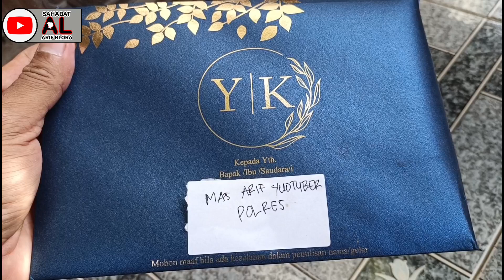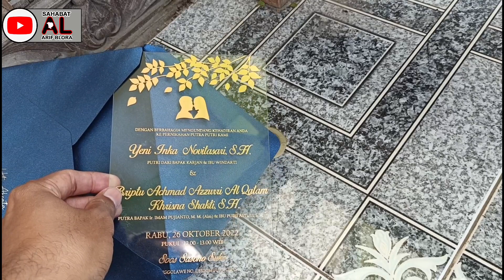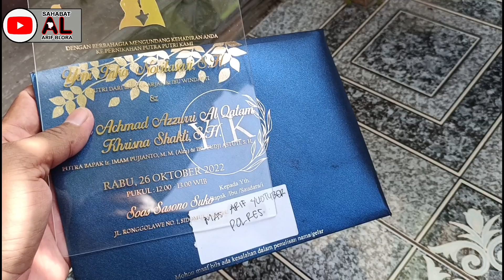Persiapan Resepsinan NIKAHAN YENI INKA SI RATU AMBYAR